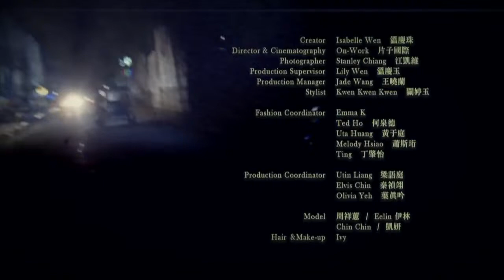Isabelle Wen 溫慶珠 2017 S S 'J'aime d'Eden 我愛伊甸園' （2017）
insenze models 凱妍國際有限公司 官方頻道

影片來源：IsabelleWenFashion

歡迎大家！影片點選HD高畫質喔～

insenze models  凱妍國際有限公司

工作相關事宜都可以私訊與來信到
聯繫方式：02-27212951